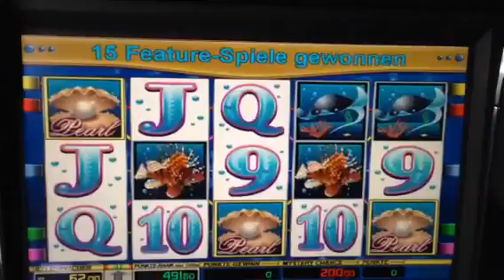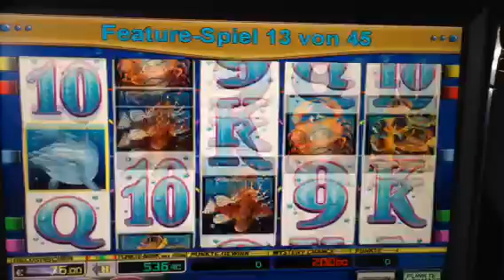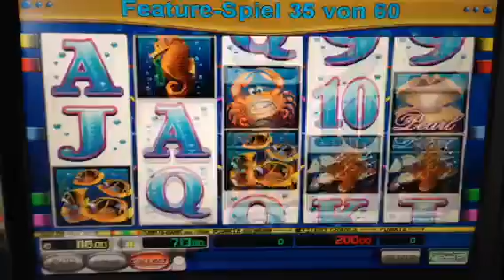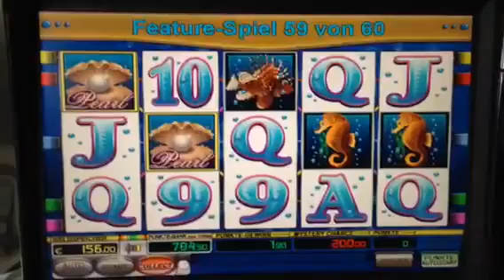Novoline Dolphin Pearls sehr schöne Freispiele auf 2€